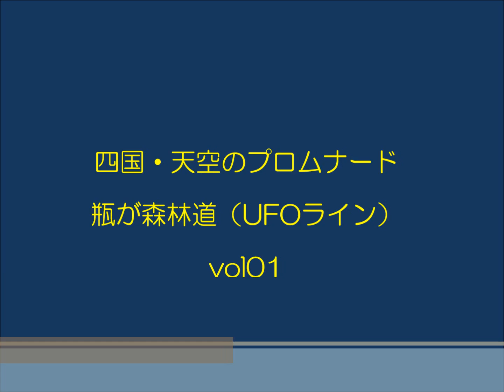四国・天空のプロムナード その１